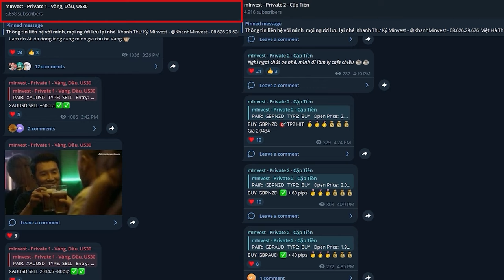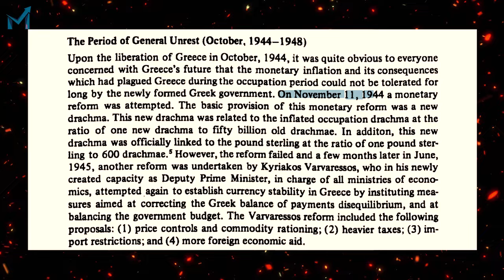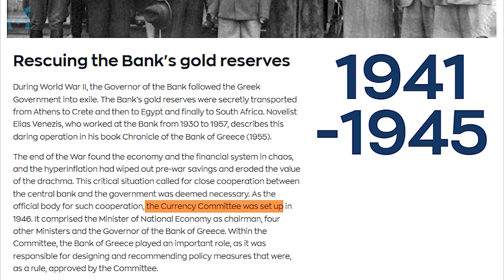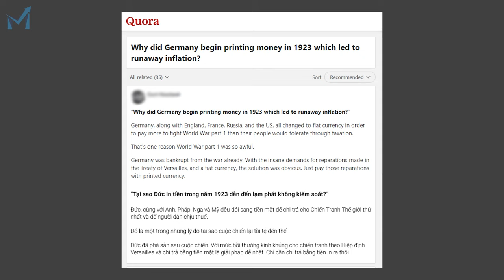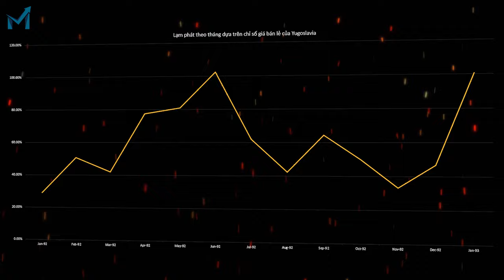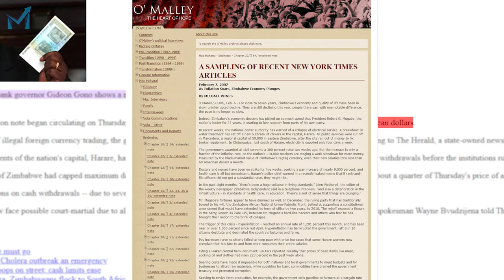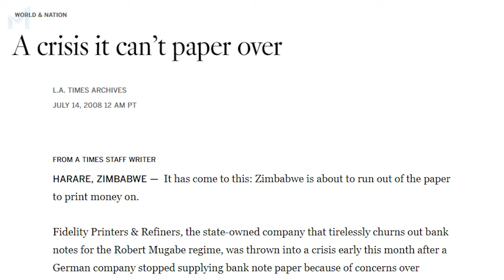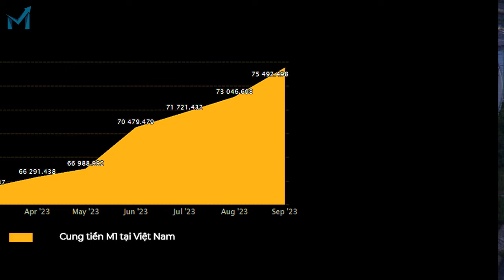Những Lần Lạm Phát Tồi Tệ Nhất Trong Lịch Sử - mInvest